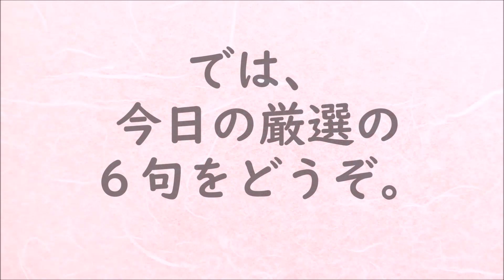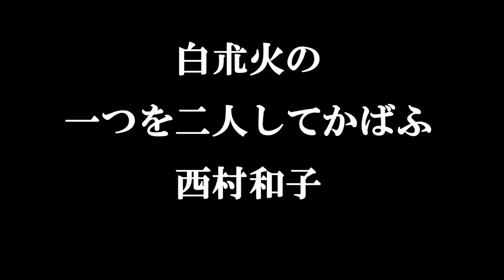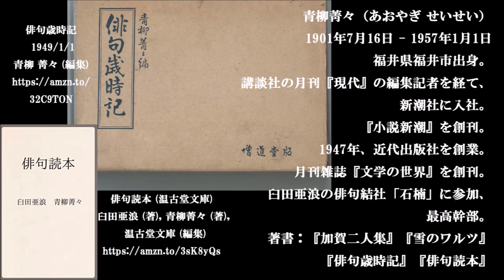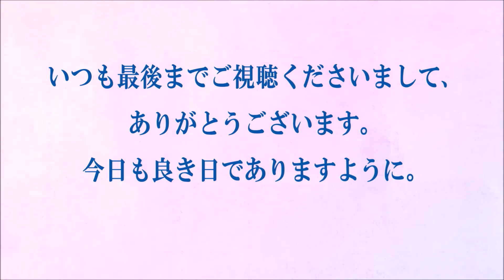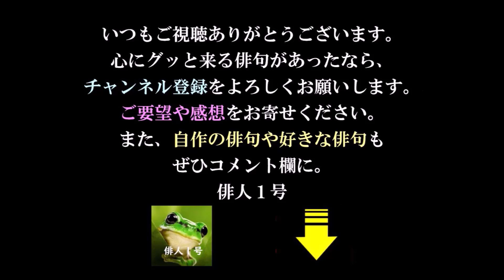朗読つき。耳と目と口で楽しむ、今日の俳句。ビタミンHaiku。No.1377。2022.01.01.(土曜日)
５７５筆まか勢fudemaka57.exblog.jp
俳句歳時記（角川学芸出版）（主婦の友社）
ほか

BGM音楽。
夢幻のオルゴール工房